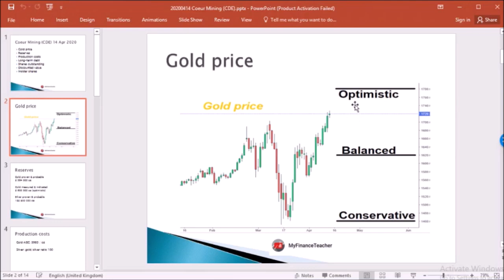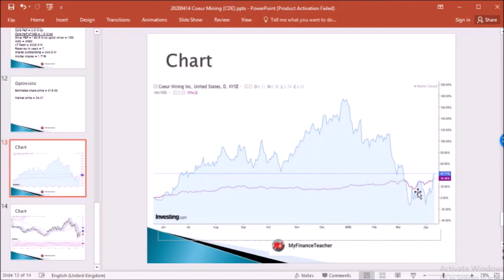Coeur Mining (CDE) abridged, 14 Apr 2020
For more frequent updates and more detailed analysis: MyFinanceTeacher.org